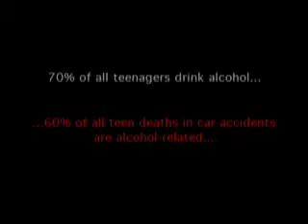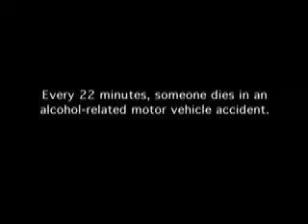"Don't Stop Me Now" By Queen | Student Music Video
Sociology project on drinking and driving.

Written, Produced, & Directed by: Mary Pless